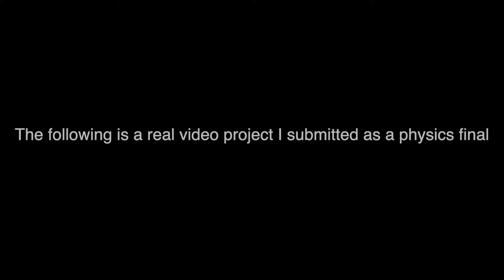Handy Man Sam - A real final project I actually submitted.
This is a real school project,

I really submitted this.